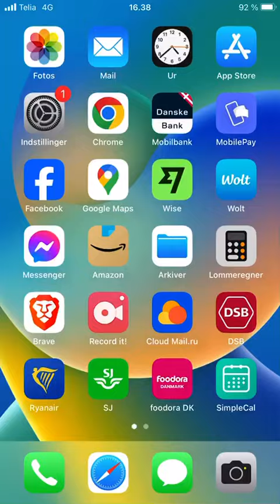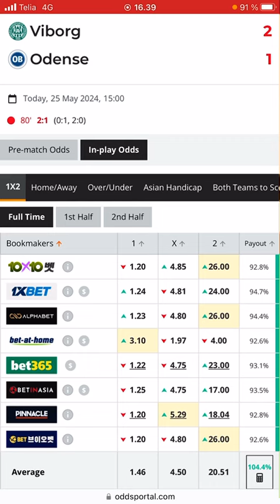Viborg ob 2-1 odds 5.50 på viborg live, farvel ob